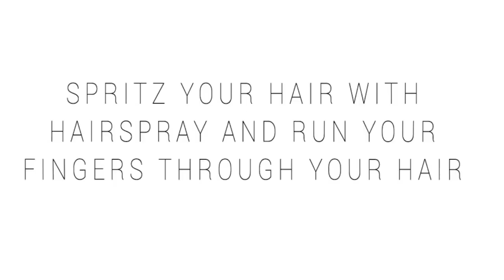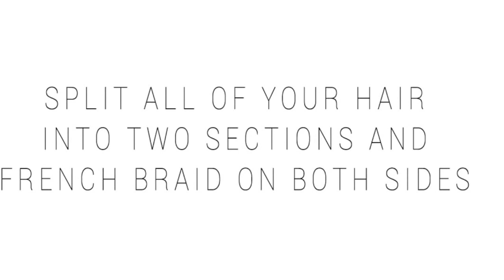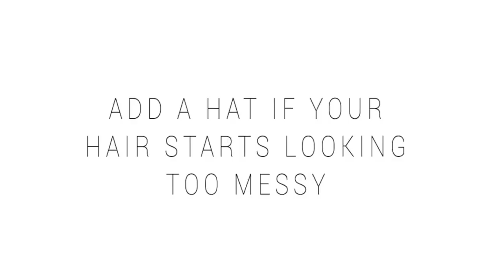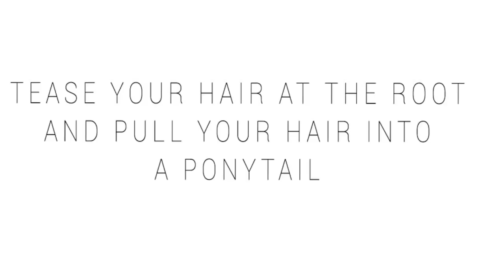Bonnaroo/ Firefly/ Music Festival 4 Day Hair Plan